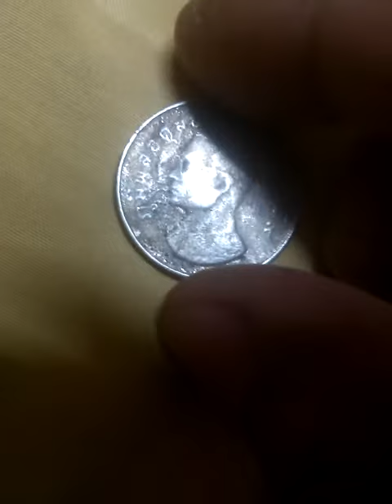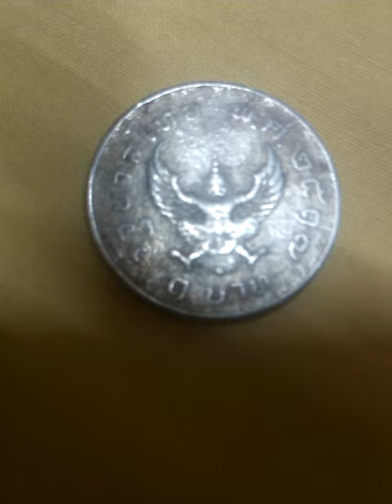เหรียญพ.ศ2517ไม่ทราบราคา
ผมมี6เหรียญ